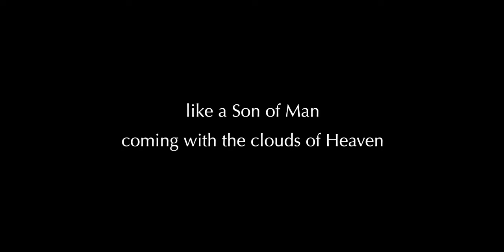Fear of God - Easter Song Full Version | ICA Online Service - March 31, 2024